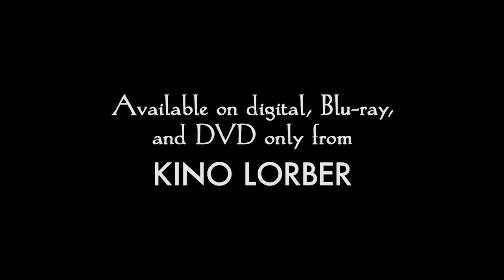Nosferatu Turns 100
On its 100th anniversary, watch F.W. Murnau's seminal horror film the best way possible! Kino Lorber's edition is mastered in HD from a 35mm Restoration by the Friedrich Wilhelm Murnau Foundation and features an orchestral performance of Hans Erdmann's original 1922 score. Available on Digital, Blu-ray, and DVD

An unauthorized adaptation of Bram Stoker's Dracula, NOSFERATU: A SYMPHONY OF HORROR is the quintessential silent vampire film, crafted by legendary German director F. W. Murnau (Sunrise, Faust, The Last Laugh). Rather than depicting Dracula as a shape-shifting monster or debonair gentleman, Murnau's Graf Orlok (as portrayed by Max Schreck) is a nightmarish, spidery creature of bulbous head and taloned claws – perhaps the most genuinely disturbing incarnation of vampirism yet envisioned. Nosferatu was an atypical expressionist film in that much of it was shot on location. While directors such as Lang and Lubitsch built vast forests and entire towns within the studio, Nosferatu's landscapes, villages and castle were actual locations in the Carpathian mountains. Murnau was thus able to infuse the story with the subtle tones of nature: both pure and fresh as well as twisted and sinister.